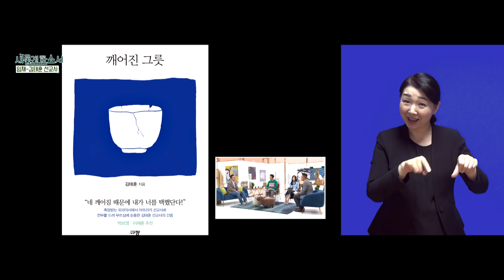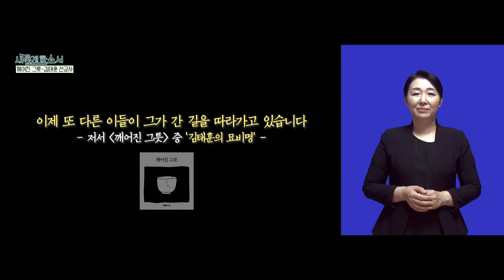[수어통역] 주님, 의사로서 아프리카에서 헌신했는데 파킨슨 병이라니ㅣ김태훈 외과전문의 자비량 선교사ㅣ김현숙 수어통역사ㅣ새롭게 하소서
사랑합니다♡